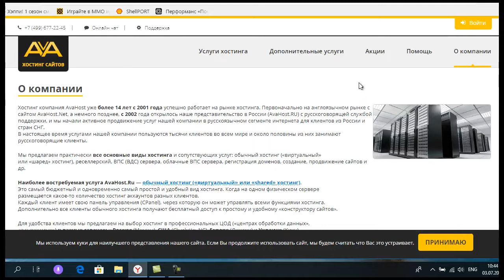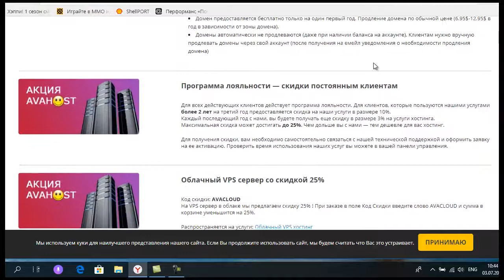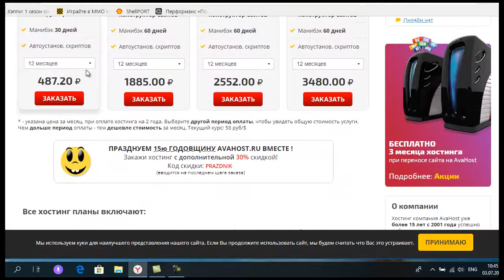Хостинг AvaHost Обзор